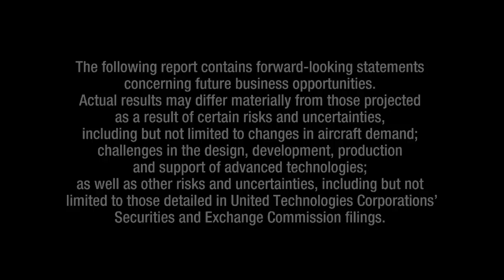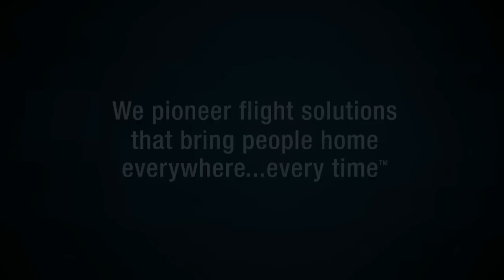Sikorsky X2 Raider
- copyright Sikorsky
- upload approved PRESS